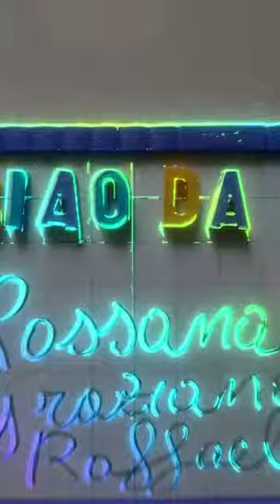Scriviamo per la prima volta più NOMI di fratelli sorelle e amici con l' effetto AURORA di Tiktok😍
Oggi per YouTube : Scriviamo per la prima volta i nomi di fratelli sorelle e amici del Team 💖SOFYPAPY💙 che vogliono essere salutati insieme sulla lavagna con il filtro Aurora di Tiktok😍 Chi saluteremo oggi? Non vi resta che scoprirlo insieme a noi in questo nuovo video😉

Clicca qui sotto per il nostro ultimo video 👇
 "ME CONTRO TE vs LYON! Chi vincerà? Apriamo i pandorini di Natale degli YouTubers😋 Unboxing Challenge"